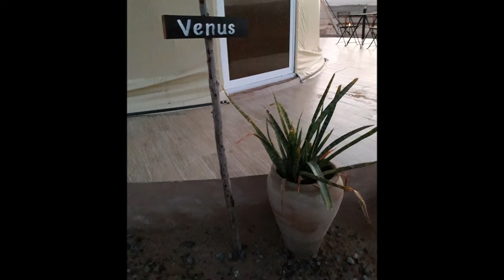Starry Domes Desert Camp, Bidiyah Oman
What a beautiful, serene place full of surprises.
A paradise exclusively for ourselves for a day.
Please watch the video and be enchanted by the place.